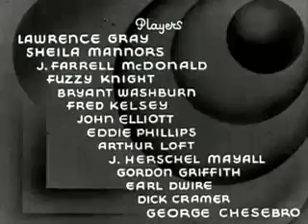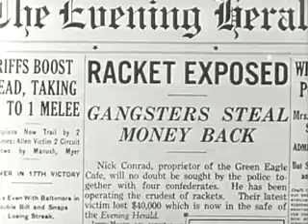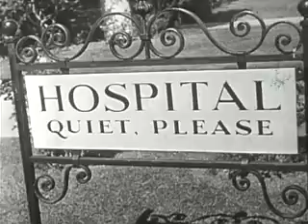Danger ahead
Captain Matthews (John Elliot) is paid 40,000 dollars in cash by Nick Conrad (Bryant Washburn, who also played an attorney in 'Prison Mutiny') for his shipment of silk from China. About 15 seconds after he gets the cash, he's lured away on a false pretence and robbed by Conrad's henchmen. Newspaper reporter Jerry Mason (Lawrence Gray) witnesses the robbery and steals the cash from Conrad.

Conrad's thugs (all of whom have mustaches and crisp suits) chase him into his friend Fred Klein (Fuzzy Knight)'s delicatessen. The two of them get taken back to Conrad and forced to talk. After fighting their way out of the Green Eagle Cafe again, they hightail it to Jerry's newspaper and tell the world (and the police) about Conrad's true profession. Afterwards Conrad and his henchmen try one gambit after another to get the money back.

Director
Albert Herman
Writers
Peter B. KyneAl Martin
Stars
Lawrence Gray Sheila Bromley J. Farrell MacDonald
 1935